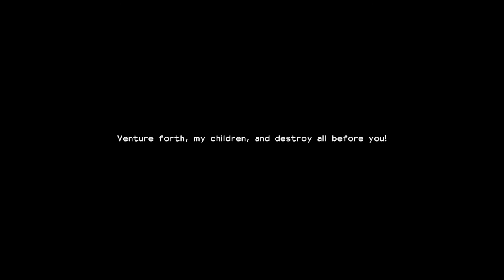[1] Apprentice Builder - Neph4rix plays Dragon Quest Builders 2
Neph4rix plays Dragon Quest Builders 2

I would love to hear from you! Let me know your favorite part about this video down below:
Are you looking for more of me? Well, lucky for you, I got social media links listed down below.